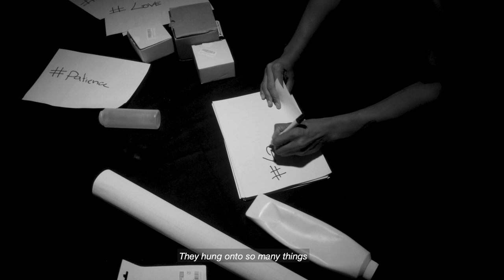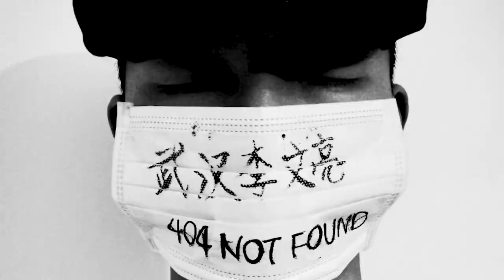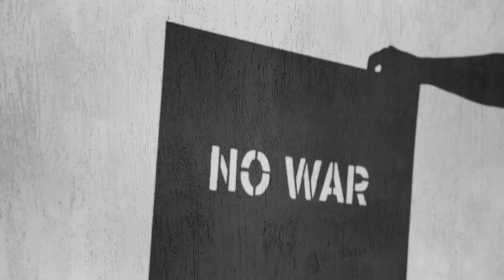Gino Emnes - Einander (Official Video)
This is the official video clip of the Single "Einander" by RRP Artist Gino Emnes from his Album "Ich sing mein Lied".

Artist: Gino Emnes
Director: Rey Rodriguez
Producer: Rey Rodriguez
Lyrics: Frank Ramond
Video by: ForReel Videography